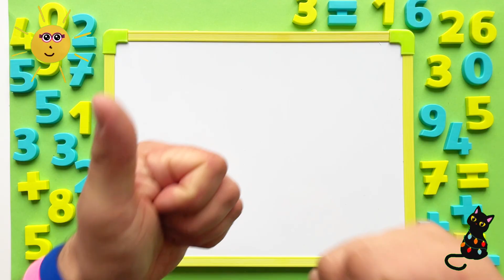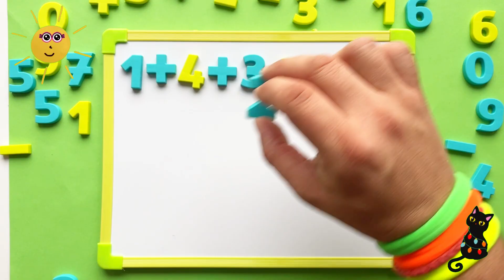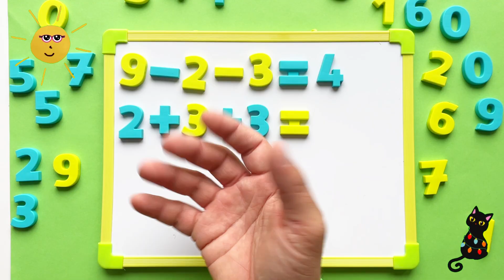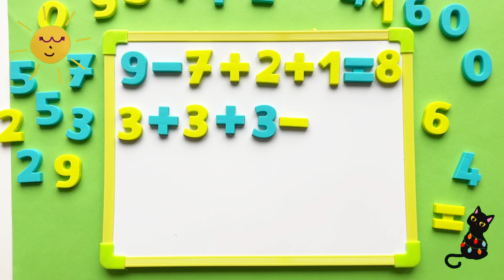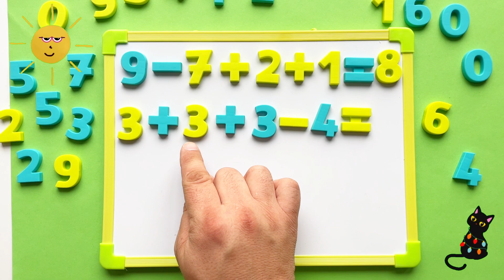Numbers & Counting Made SIMPLE for Preschoolers 2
Numbers & Counting Made SIMPLE for Preschoolers part 2.

Numbers & Counting Learning Activity Educational Videos for Toddlers and Preschoolers

Hi kids! 👋 In this fun and colorful video, we’ll learn numbers from 1 to 10 and practice addition and subtraction together. 🤩✏️

🎉 What will we learn?
✅ Recognizing numbers and their correct order
✅ Simple addition and subtraction
✅ Interactive exercises in a playful way

🎨 Join me as we discover how exciting it is to learn math! Watch the whole video and try the exercises yourself! 💡

💬 Tip for parents:
This video helps develop children’s logical thinking and counting skills while making learning fun and engaging.

🎥 Don’t miss our other learning videos!